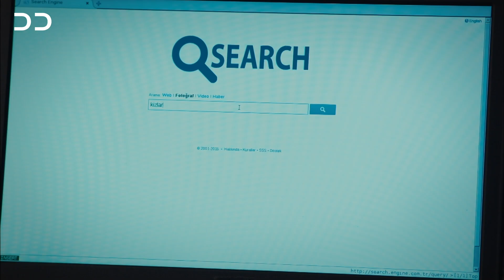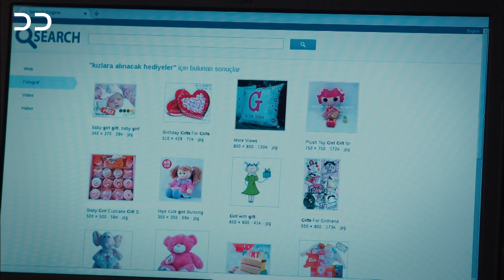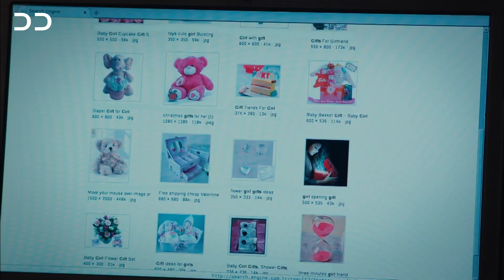عشق و لجبازی خلاصه قسمت - ۱۰ | سریال ترکی فارسی | QE2O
TurkishSeries